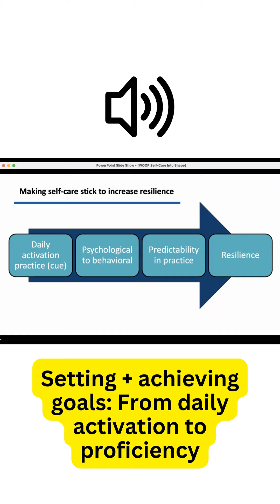Setting and achieving goals: From daily activation to proficiency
A quick clip on goal setting and achieving, from finding a daily activation practice to integrating the practice authentically into our everyday experience.